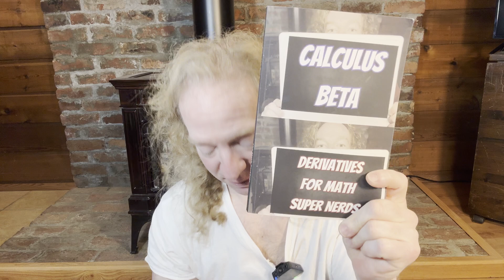Why Is Calculus So Hard And How To Make It Easier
I talk a little about Calculus in this video. Do you have advice for people learning Calculus?